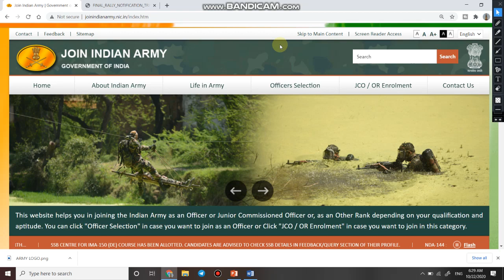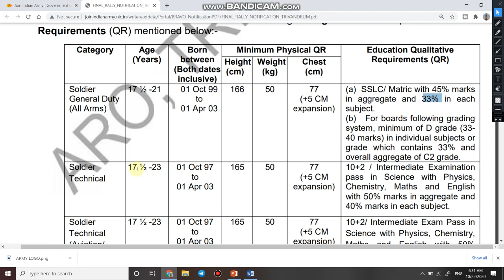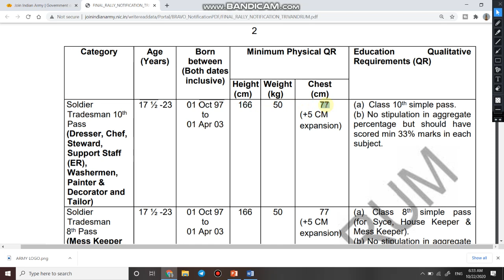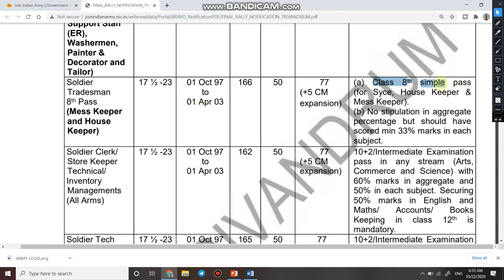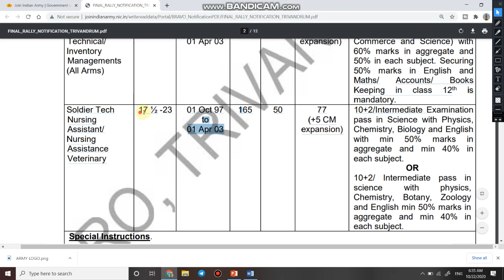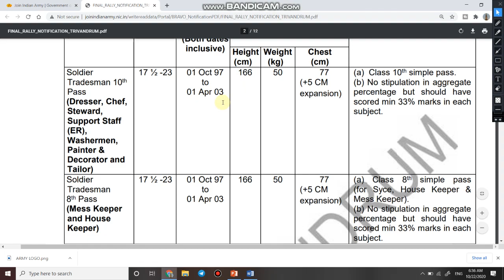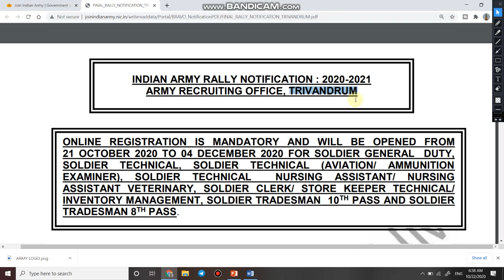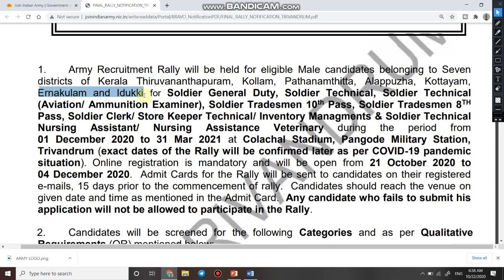Army Rally Bharti 2020 | Army rally bharti 2020 sarkari result | Army Open bharti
1  हेलो दोस्तों आज की इस वीडियो में हम बात करने बाले हैरोहतक ARO में निकली इंडियन आर्मी की भर्ती के बारे में |

3. Link for download official Notification

6.   Follow us on :-